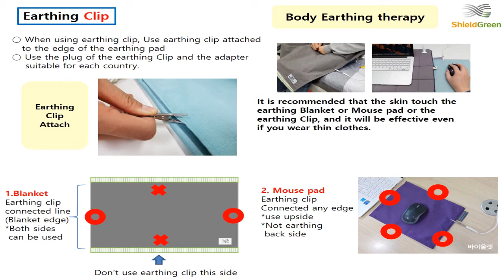Earthing clip-Earthing therapy-Earthing demonstration-shieldgreen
remove internal / external human body voltage electricity+Improves electromagnetic shielding effect / Made in Korea
• Earthing Clip 1EA +Earthing Cable length/3m+ Earthing Plug/1EA+ Each country adapter 1EA / multi-tester are sold separately.
• If you tell us which country to use, we will give you an adapter for use in that country.
The earthing Clip allows grounding in the building.
It eliminates internal / external static electricity and improves electromagnetic shielding effect.
 Electromagnetic interception and earthing are important habits to maintain health. (precautions)
 Please be careful to prevent accidents or infants from putting the earthing disk in your mouth or your throat to the earthing  clip connection line.

 This product doesn't use electricity and is connected to the ground terminal